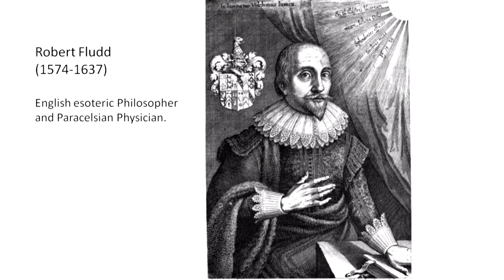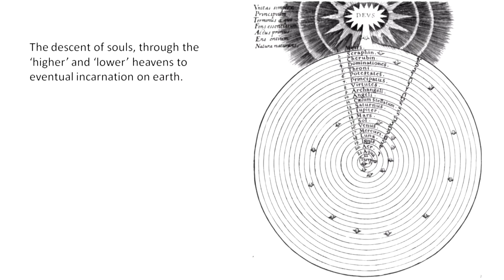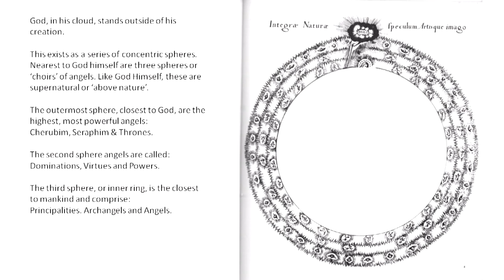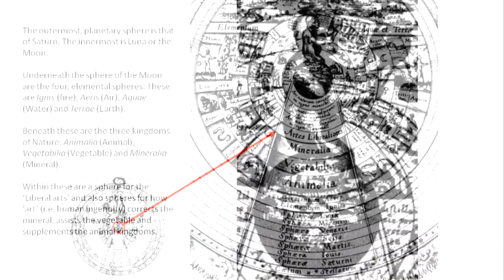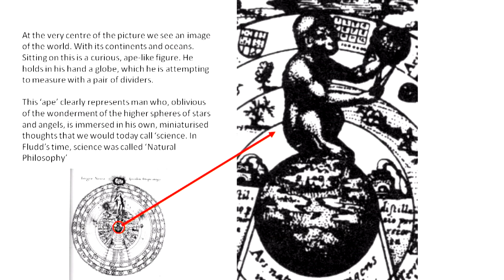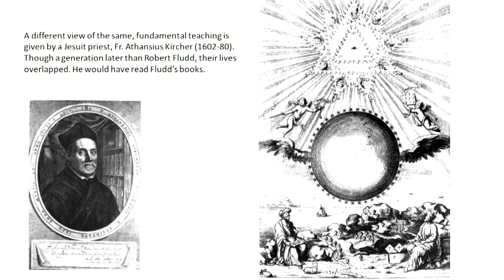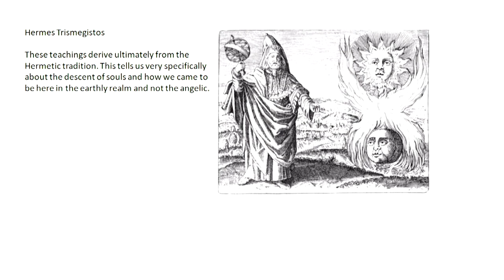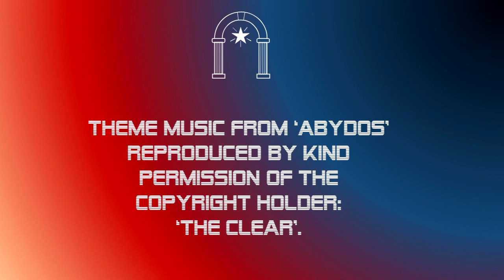Where are you?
Before we can begin any serious journey, we need to know our starting point. This is true of self-development as much as any trip we may go on. We find ourselves incarnated in human bodies on planet earth. Because this is the norm, we don't find this at all remarkable. We take it for granted that homo sapiens is a genus of intelligent apes and therefore a kind of animal. However, is this the truth? How did we come to be here? Do we need to move on and if so, do we need space-ships?

We examine these ideas by means of a detailed examination of certain diagrams and pictures created by intelligent people from the past. The most notable of these was a Kentish nobleman called Robert Fludd. Highly intelligent and living in the latter part of the 16th and early part of the 17th century, he witnessed the transition of the Elizabethan era into the Jacobean.  This was the golden age of Alchemy and also the emergence of what we now call science. Fludd was undoubtedly a Renaissance man but more than that, he was an initiate. His works contain hidden meanings that are as relevant to us in our day as they were when he was alive.